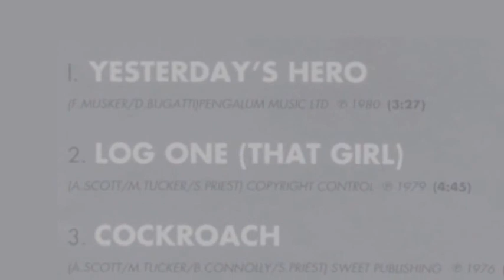Sweet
Yesterdays Hero